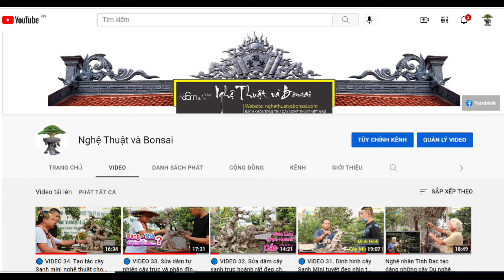Tiểu tiệc nhiều anh em đến vườn Bonsai Minh Dưỡng xem rước cây về lại bán cây đi rất sôi động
DỊCH VỤ
Hoàng Lịch Thiệp - 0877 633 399.